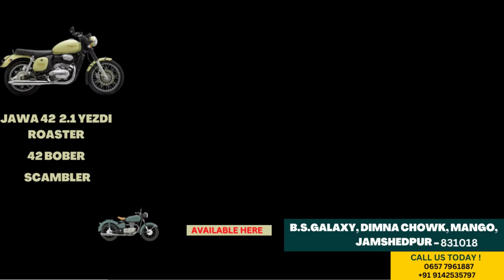Latest News || ऑल इंडिया गोजू रियु कराटे डू फेडरेशन का आयोजन किया गया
video description : ऑल इंडिया गोजू रियु कराटे डू फेडरेशन का  कलर बैल्ट एवं ब्लैक बेल्ट एक्जामिनेशन का आयोजन किया गया , जिसमे मुख्य अतिथि के रूप मे जमशेदपुर एसडीओ  पियुष सिन्हा शामिल हुए । इसके अलावे इन्टरनेशनल हैण्डबाल कोच  डॉ० हसन ईमाम,  जमशेदपुर चैम्बर ऑफ कॉमर्स के अध्यक्ष विजय आनन्द मूनका , प्रेस क्लब के अध्यक्ष  प्रशान्त कुमार समेत अन्य उपस्थित थे ।